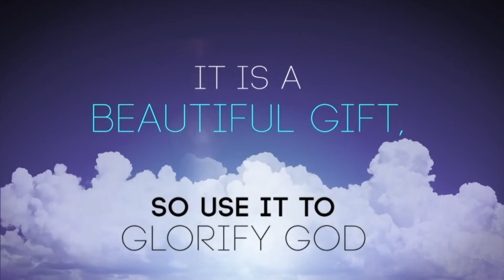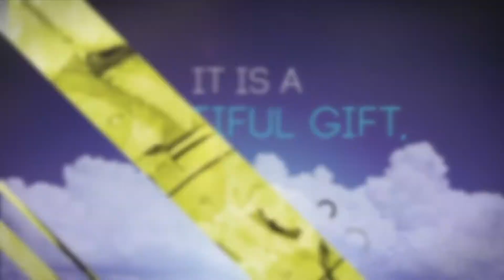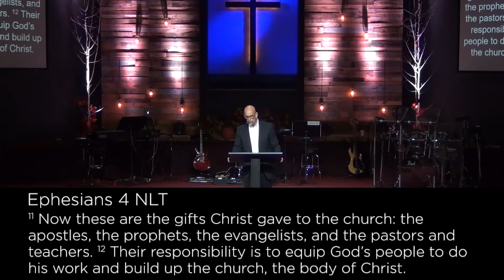10/15/17 - "Designed On Purpose" - Discover Purpose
Order of Service:

Risen - 0:00

Agnus Dei - 4:30

Even So Come - 8:30

At The Cross - 13:39

Message: Pastor Tom Downs - 20:15